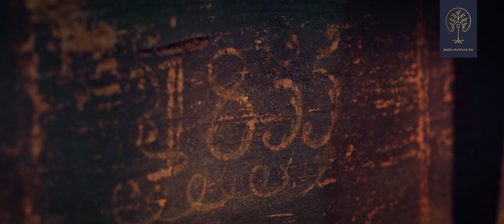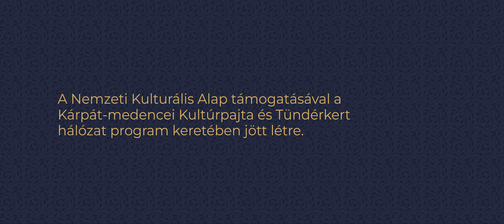PAJTA TOUR: Küküllőkeményfalvi Hagyományőrző Ház- Küküllőkeményfalva | ep.21.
A Küküllőkeményfalvi Hagyományőrző Ház és Kultúrcsűr születése mesébe illő: a betelepülő városiak azonnal beleszerettek a házba, három nap alatt megalkudtak rá, majd három részletben megvásárolták. Az egyszerű épület az idők során a helyi közösségi élet központjává, fontos találkozóhellyé és rendezvényhelyszínné nőtte ki magát. Nagy-Imecs Zsuzsa pajtagazda szerint nemcsak a jó program, de a friss gyümölcs is vonzza a közönséget.